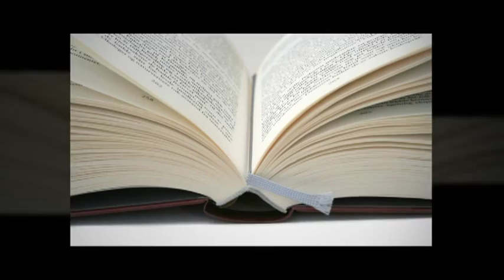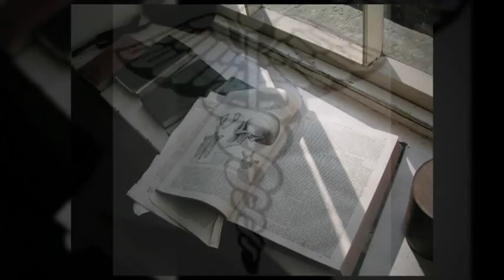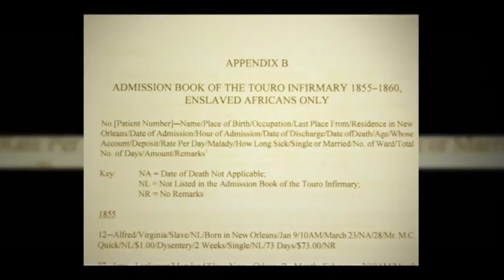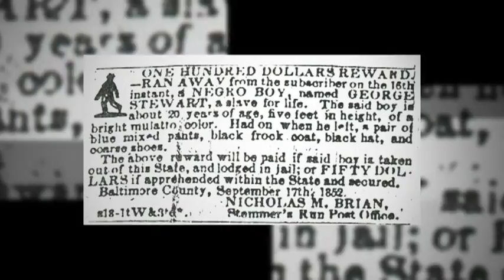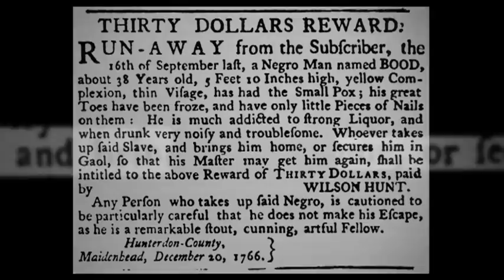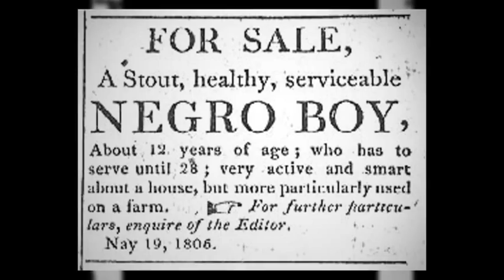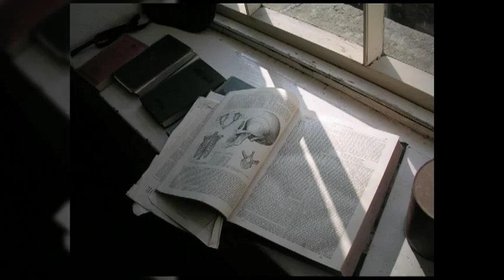Negro/Slave Diseases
"Negro/Slave Diseases" in American Slave Medicine Studies, a podcast by Dr. Katherine Bankole-Medina.